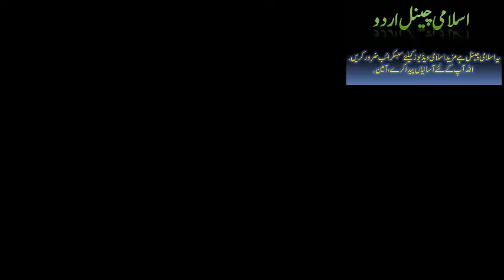Hazrat Mohammad PBUH k Faqoon ka Byan by Moulana Raza Saqib Mustfai Youtube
If Islam's sole interest is the welfare of mankind . then Islam is strongest advocate of human rights anywhere on this Earth,Islam is perfect, there is nothing to be added or changed ,Islam is a peaceful religion,,,